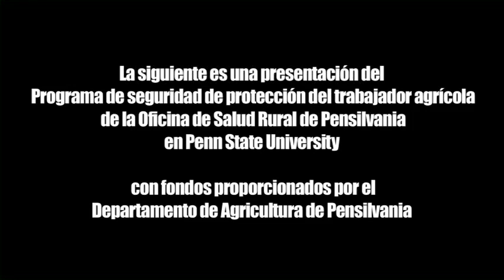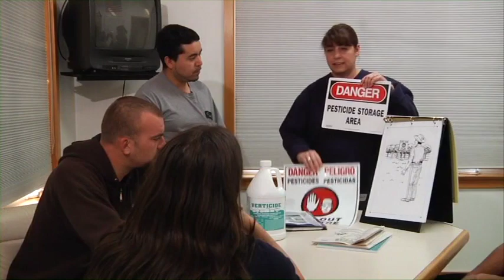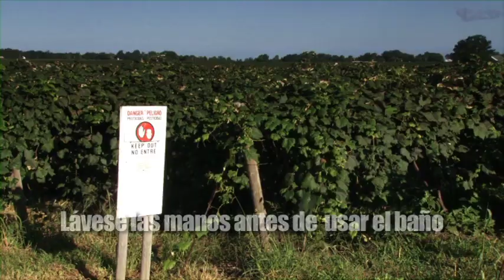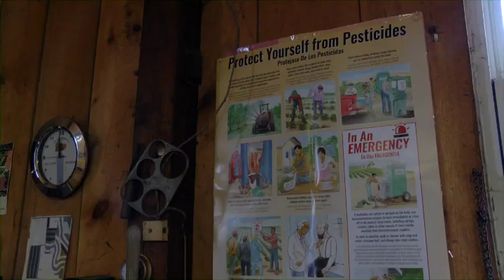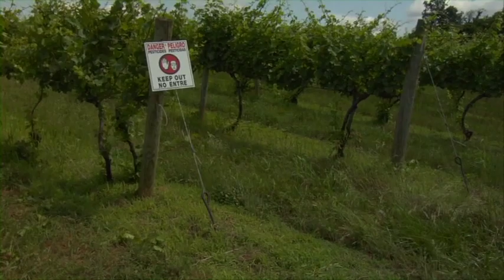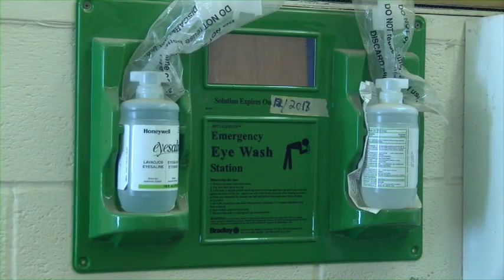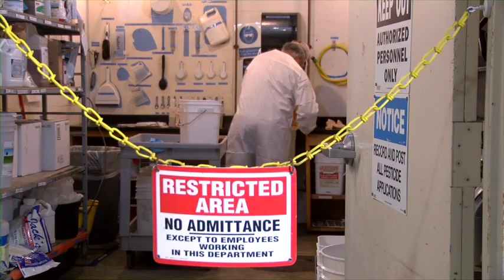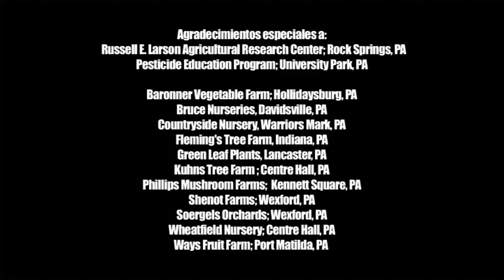WPS Vineyard – Worker – Spanish (26:20)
This is an EPA-approved video (26:20 minutes) for vineyard workers. The video is for training agricultural workers with the expanded training content prescribed in the revised 2015 standard. For use in 2018 and beyond this is the Spanish version from the Pennsylvania Office of Rural Heath – Farm Worker Protection Safety Program.  (EPA Worker PST 00026).